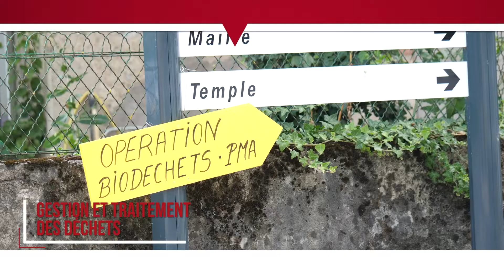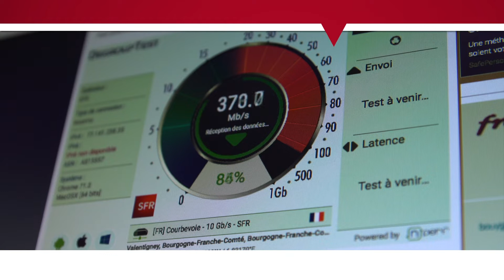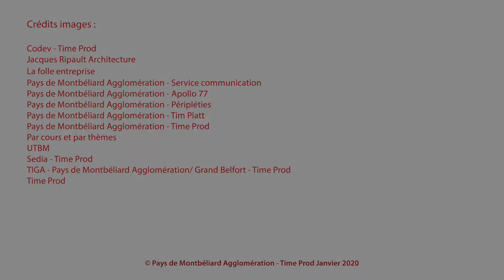Rétrospective 2019 de Pays de Montbéliard Agglomération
Environnement, développement économique, aménagement du territoire, sport, culture, habitat... Revivez en vidéo l'année 2019 de Pays de Montbéliard Agglomération et des grands événements qui ont eu lieu sur le territoire : lancement du Conservatoire nouvelle génération, pose de la première pierre de la clinique de soins de suite et de réadaptation, création du service des gardes communautaires, coupe aérostatique Gordon Bennett, désignation nationale dans le cadre du projet "Territoires d'innovation", etc.